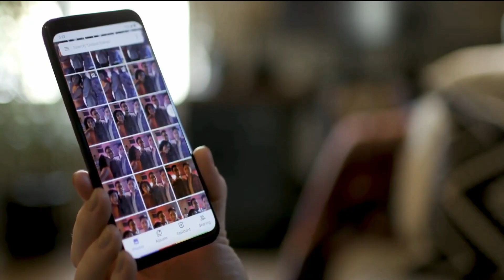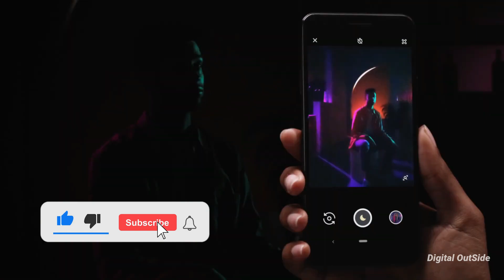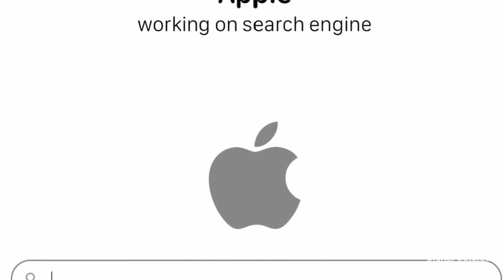Google pixel 6 - The real Game changer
Google sat out the flagship race this year, presumably to avoid the cost associated with using a high-end Qualcomm Snapdragon processor. It is expected to return to the premium market next year and this could happen as early as March 2021.
Google Pixel 6 Leaks and More.